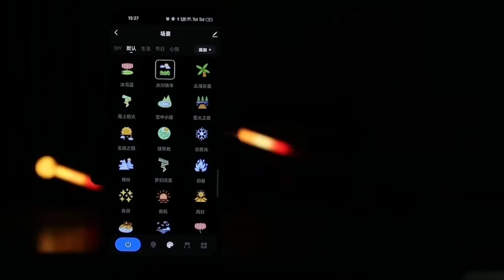December 20, 2023